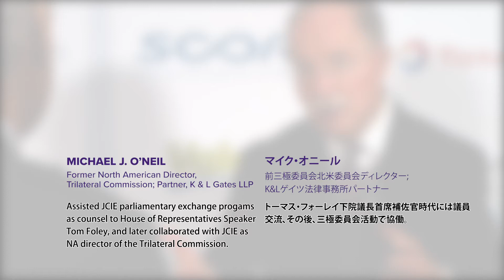第5弾 マイク・オニール 前三極委員会北米委員会ディレクター；K&Lゲイツ法律事務所パートナー（JCIE50周年記念事業 | インタビューシリーズ）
JCIE50周年記念事業 | インタビューシリーズ　第5弾　マイク・オニール　前三極委員会北米委員会ディレクター；K&Lゲイツ法律事務所パートナーに、JCIE50周年に対する想いを語って頂きました。